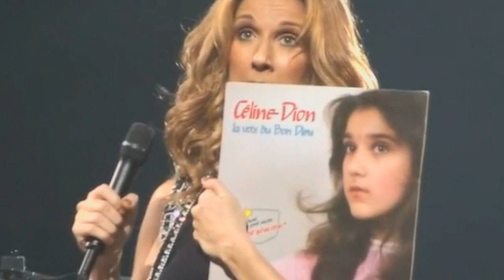Céline Dion - Best Moments With Fans On Stage